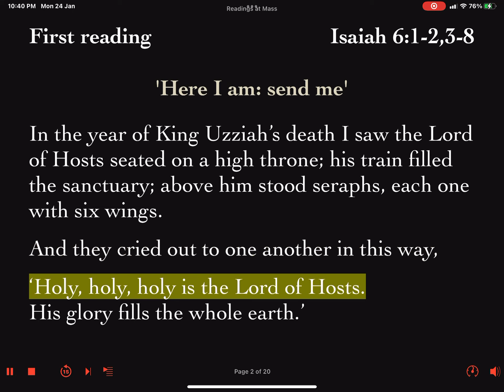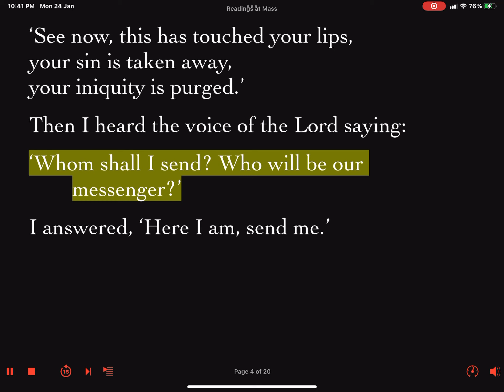Reading Prep First Reading Fifth Sunday In Ordinary Time 5 & 6 February 2022